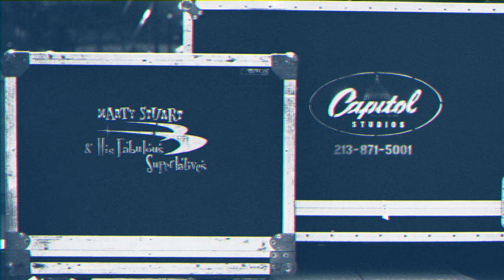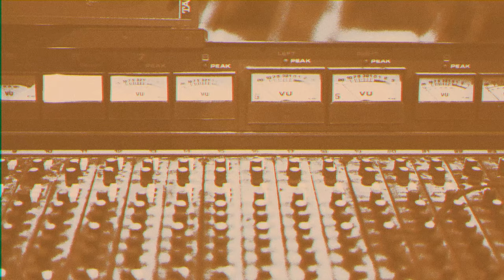Marty Stuart - Torpedo [Official Video]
Marty Stuart's album 'Way Out West' out now

Director: Reid Long